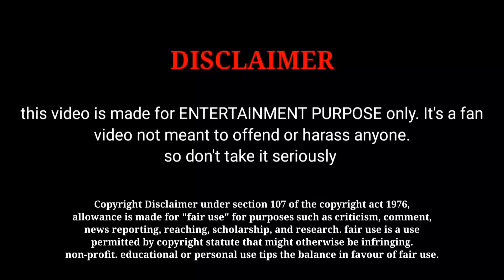தனுஷுடன் அதிக முறையில் இணைந்து நடித்த நடிகைகள் | Danush Movie Heroine | Tamil Cinema 365